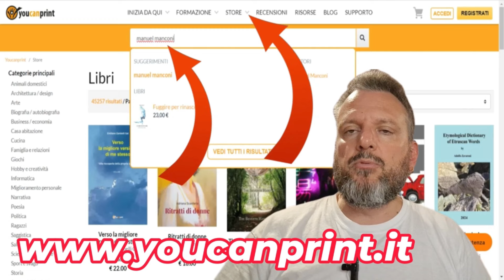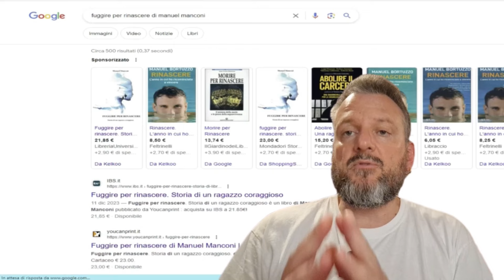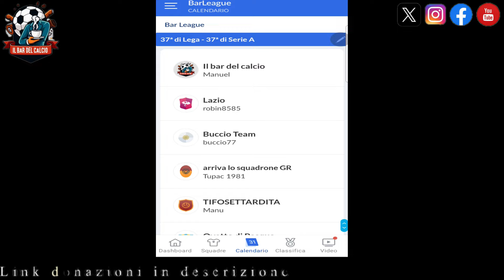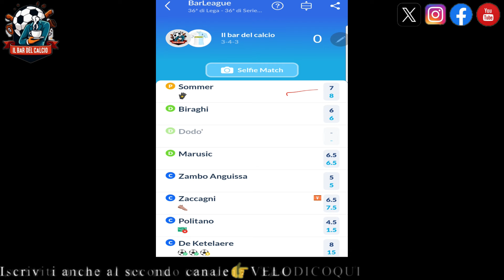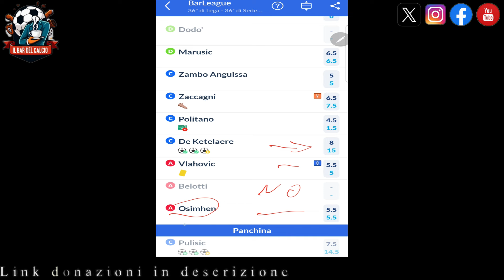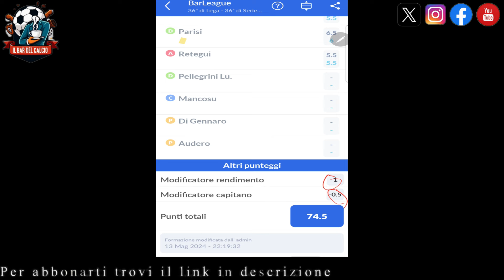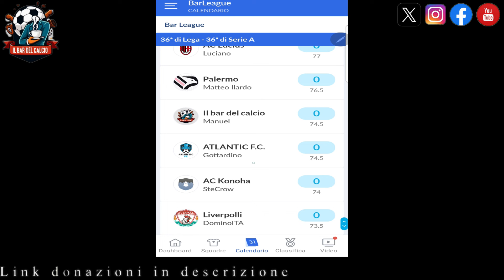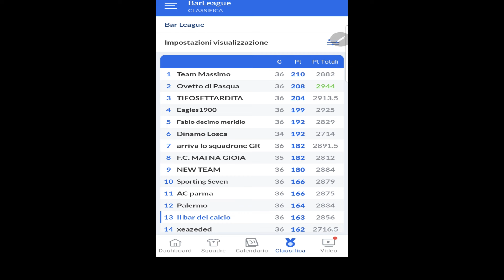TUTTO SBAGLIATO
►YouTube👉ilbardelcalcio
►Facebook👉ilbardelcalcio
►Instagram👉ilbardelcalcio
►Twitter👉ilbardelcalcio
►Secondo canale youtube👉velodicoqui
►RACCOLTA FONDI AURONZO👉Bonifico IT49P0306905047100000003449 intestato a Manuel Manconi